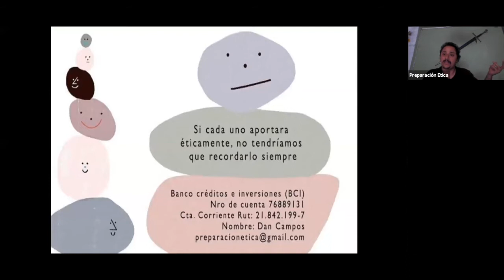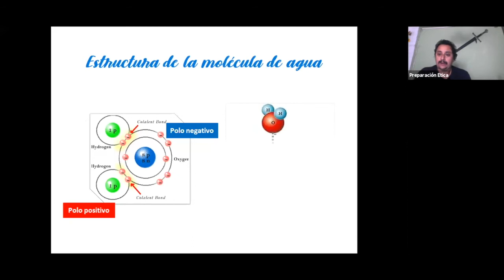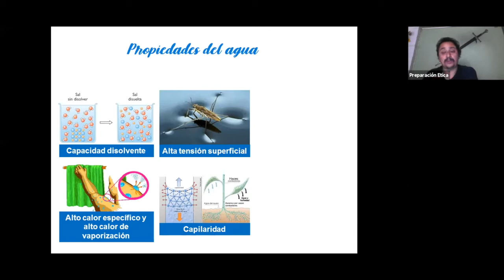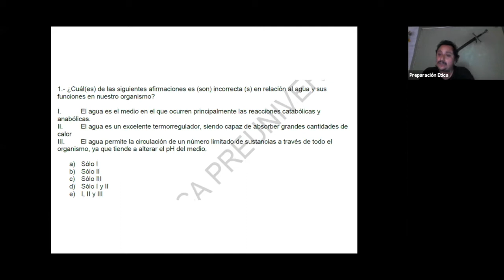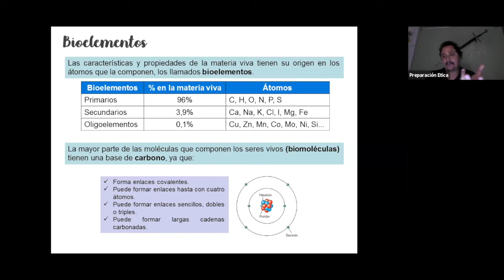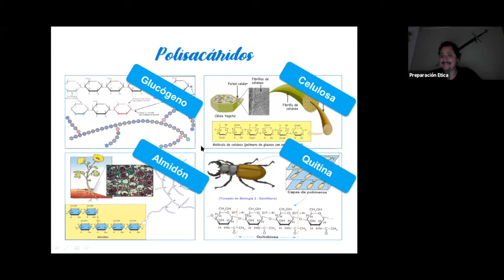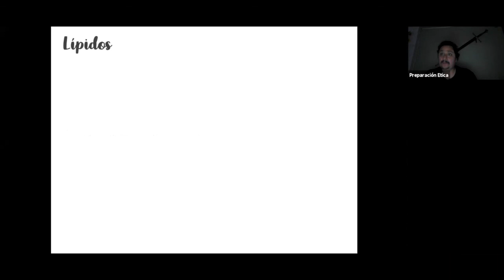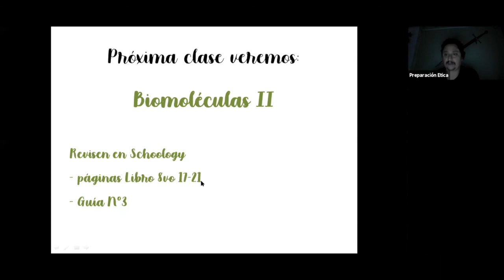Biomoléculas inorgánicas y orgánicas I - Biología -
Para nuestra Academia de Ciencias compartimos una nueva clase completa de Biología.
Revive el tema que nos trae el profesor Esteban Orellana, correspondiente a las distintas Biomoléculas que la célula puede utilizar como materia prima, para llevar a cabo su metabolismo.